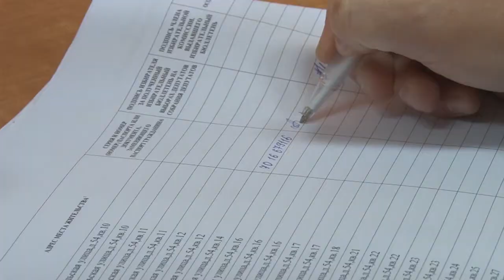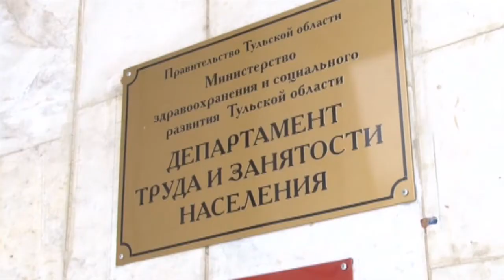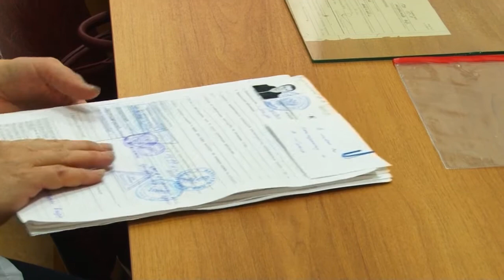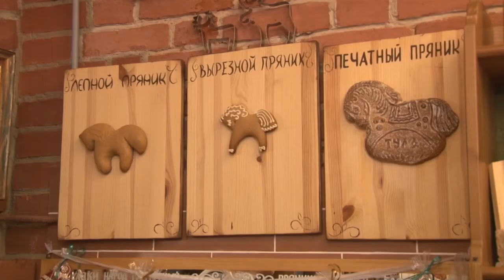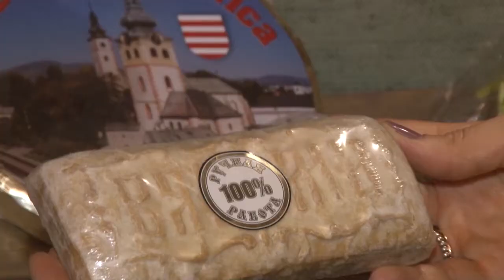Вечерние новости от 22 января 2018 года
1. В снегопад улицу должны чистить раз в три часа. Есть ли в Туле районы, где управляющие компании справились со снегопадом?
2. Производственной линией и пряником стимулируют пойти в рост тульскую экономику. Новое соглашение о расширении производства сладкого тульского бренда подписал губернатор.
3.  5 человек погибли в ДТП в Куркинском районе. По одной из версий причиной аварии могли стать сложные погодные условия после снегопада – дорога была не расчищена.